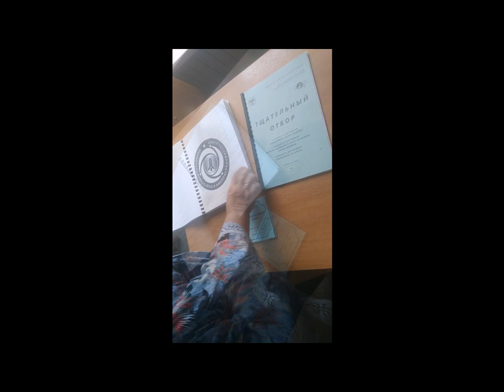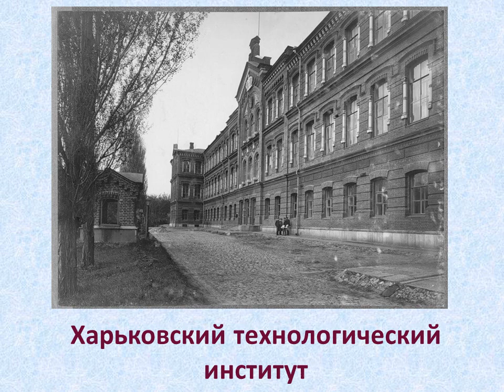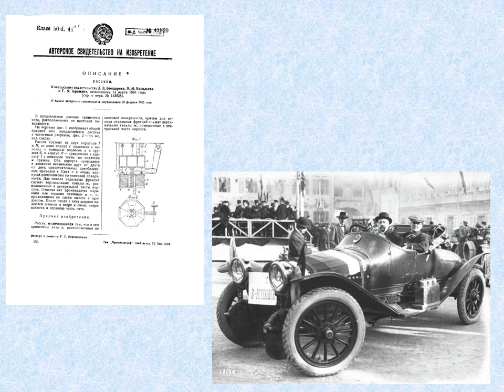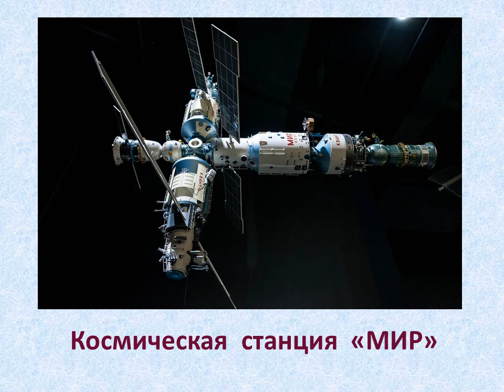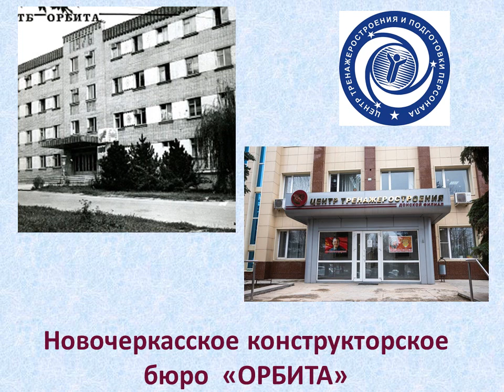Тщательный отбор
Ростовская областная специальная библиотека для слепых выпустила в свет новый краеведческий сборник «Тщательный отбор». Сборник рассказывает о жизни и деятельности донских учёных – автоконструктора Дмитрия Дмитриевича Бондарева и фармаколога Николая Николаевича Каркищенко. Третья часть – это материалы о конструкторском бюро «Орбита» в Новочеркасске.